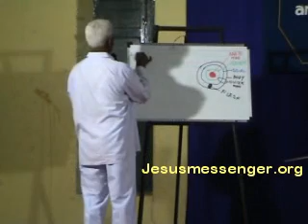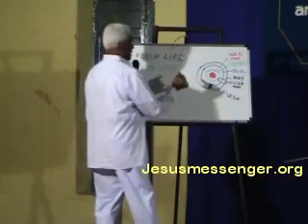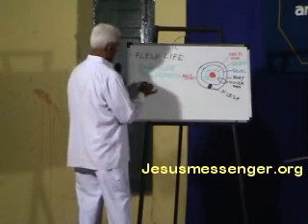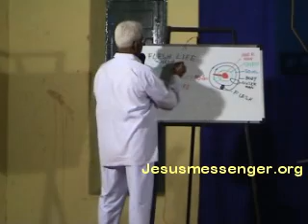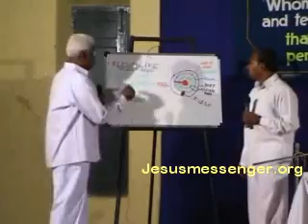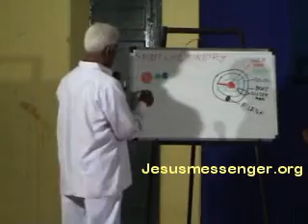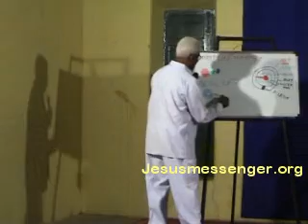The Soulish Life Part-3- Telugu Christian Sermon by Captain A M Samuel